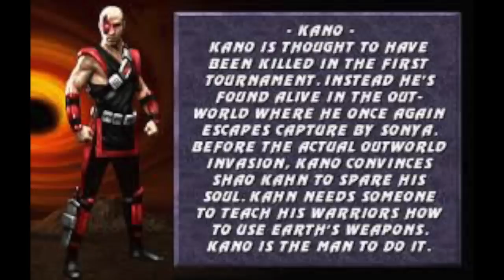History Of Kano Mortal Kombat X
The merc who loves knives way to much has finally arrived!
Mind it being a few days late but it took me awhile to finish this one up.